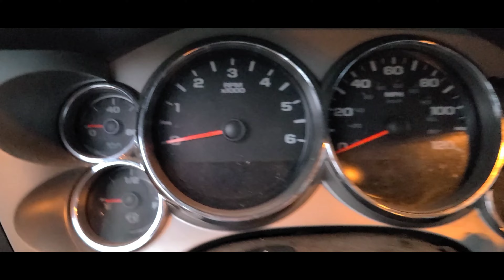Mornin' Pond Fish'N [Urban Fish'N]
Mornin' Pond Fish'N [Urban Fish'N] check it out!